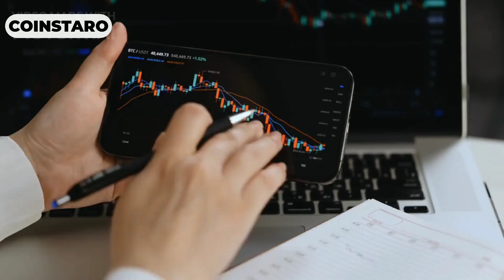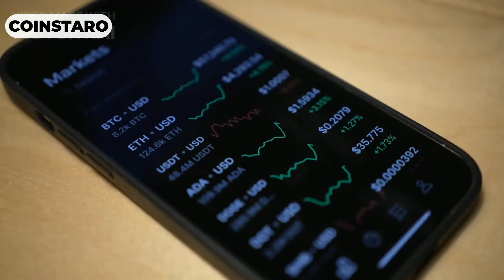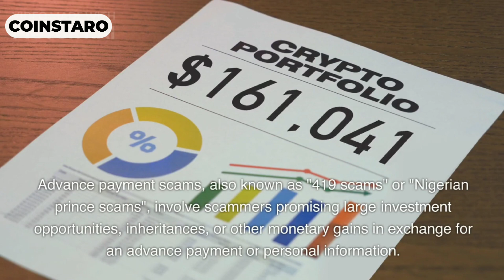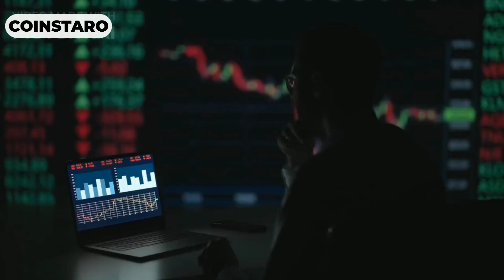The 5 Most Common Investment Scams You Need To Watch Out For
Investing is a great way to build wealth, but it's important to be aware of the potential risks involved. Unfortunately, some unscrupulous individuals and organizations lure unsuspecting investors with attractive promises of high returns and guaranteed profits. To protect yourself and your hard-earned money, it's important to familiarize yourself with common investment scams.

1.Ponzi schemes:
Ponzi schemes promise high returns to investors by using the funds of new investors for older investors. They create the illusion of profitability by distributing constant income in the early stages and attracting more people to invest. However, as the system grows and the number of new investors decreases, it becomes unsustainable and eventually collapses, causing heavy losses to many investors. Avoid investments that promise unusually high returns with little or no risk.

2.Pyramid Schemes:
Pyramid schemes operate in the same place as Ponzi schemes but with a different structure. Participants are encouraged to recruit new investors and earn referral commissions. The main focus is recruiting, not selling a legitimate product or service. As the pyramid grows, it becomes increasingly difficult to maintain and most participants lose their money. Beware of investment opportunities that emphasise recruitment and promise exponential returns through a network of participants.

3.Pump and dump:
In pump-and-dump cases, fraudsters artificially inflate the price of a stock or cryptocurrency by spreading false or misleading information to attract investors. Once the price has peaked, they sell their shares, causing the price to fall and unsuspecting investors to suffer heavy losses. These schemes are often based on manipulative tactics such as mass marketing campaigns, fake news, or social media. Be cautious when investing in lesser-known or thinly traded assets and avoid sudden price spikes accompanied by excessive promotional activity.

4.Anti-payment fraud:
Advance payment scams, also known as "419 scams" or "Nigerian prince scams", involve scammers promising large investment opportunities, inheritances, or other monetary gains in exchange for an advance payment or personal information. They create a sense of urgency and use various tactics to convince victims to send money or reveal sensitive details. Legitimate investments should never require upfront payments or personal information before providing returns. Always be skeptical of unsolicited offers that require immediate action or payment.

5.Foreign Investment Scams:
Offshore investment scams lure investors with promises of tax breaks, secrecy, and higher returns. These frauds often involve complex structures, offshore accounts, and complicated legal arrangements. Fraudsters take advantage of investors' desire to reduce their tax liability and diversify their portfolios. However, foreign investment comes with its own risks and compliance requirements. Before making any foreign investment, do your due diligence, seek professional advice, and make sure you understand the legal and tax implications. Protecting against investment scams requires skepticism, care, and staying informed.

If an investment opportunity sounds too good to be true, then Research and verify the legitimacy of the investment and the persons or companies involved. Beware of unsolicited investment offers, especially those that force you to act quickly.  Never give out personal information or send money to people or entities you don't know. Seek advice from qualified professionals and obtain investment information from trusted sources. By being alert and informed, you can protect yourself from investment scams and make sound investment decisions that meet your financial goals and risk tolerance.